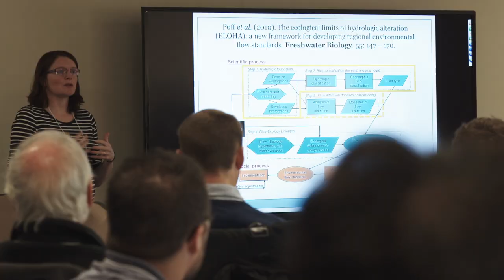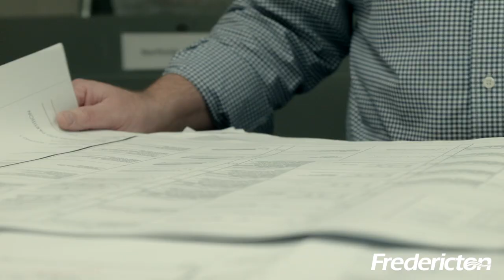Saint John River Summit 2020: Virtual Tour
Join us for a virtual tour to learn more about the climate adaptation projects along the Saint John River in Fredericton, New Brunswick.